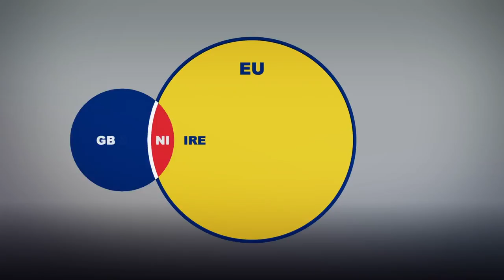Brexit: What is the Irish backstop?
An integral part of Brexit negotiations concerns the border between Northern Ireland and the Republic of Ireland.

According to the BBC, last month, E.U. leaders approved a deal with the U.K. that includes an agreement on the Irish border, with both sides looking to avoid reintroducing border posts between the two areas.

According to the Washington Post, the backstop is an insurance policy that would keep Britain in the E.U. customs union if no other agreement can be found to keep an open border between Northern Ireland and Ireland.

Because the U.K. and Ireland are currently both part of the E.U. single market and customs union, goods do not need to be inspected for customs and standards, so products and services can be traded on Ireland with few restrictions.

However, after Brexit, Northern Ireland and the Republic could be in different customs and regulatory systems, which could mean hold ups for goods being checked at the border.

The problem now is that both the U.K. and the E.U. have different opinions on what the backstop should contain.

The E.U. had originally proposed that Northern Ireland stay in the EU customs union, large parts of the single market, and the E.U. VAT system.

Britain on the other hand, is against having a separate status for Northern Ireland because it feels it would damage the union as a whole.

If the two sides cannot come to a deal on the backstop, it could mean a no-deal Brexit. This in turn could mean there would be some type of hard border with heavy checks in place between Northern Ireland and the Republic.

RUNDOWN SHOWS:
1. Backstop is a provision to keep an open border between Northern Ireland and Ireland
2. The U.K. and E.U. disagree on the terms of the backstop
3. U.K. and E.U. versions of backstop
4. A hard border could appear in the event of a no-deal Brexit

"If the two sides cannot come to a deal on the backstop, it could mean a no-deal Brexit. This could see some type of hard border with heavy checks in place between Northern Ireland and the Republic."